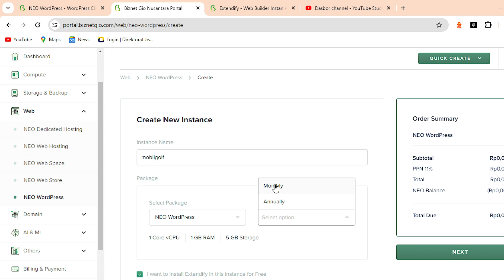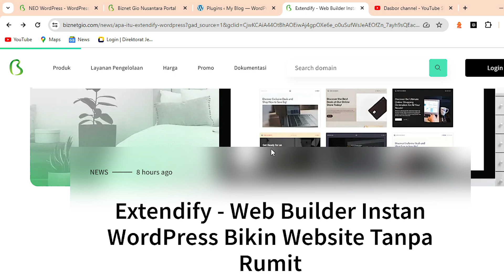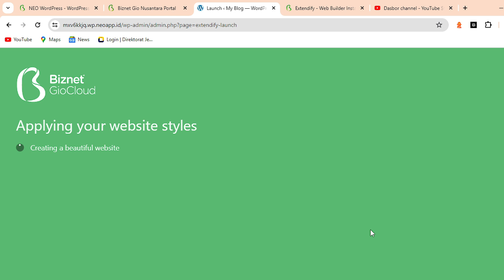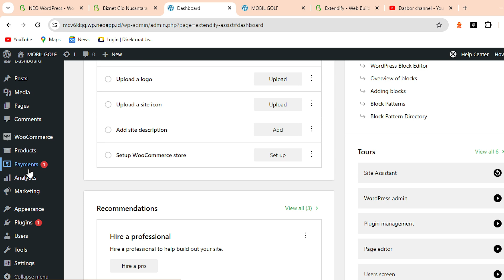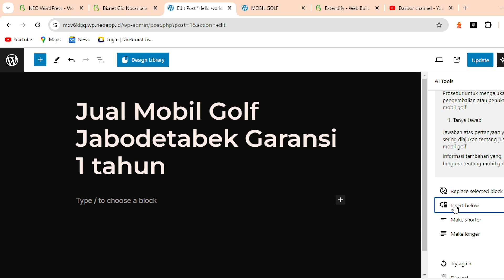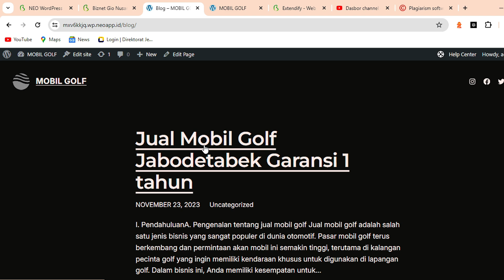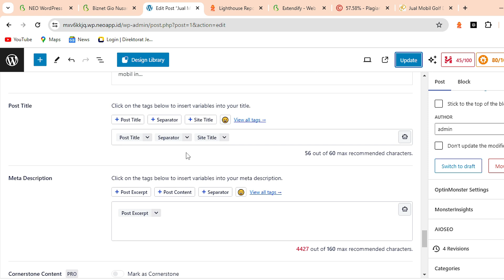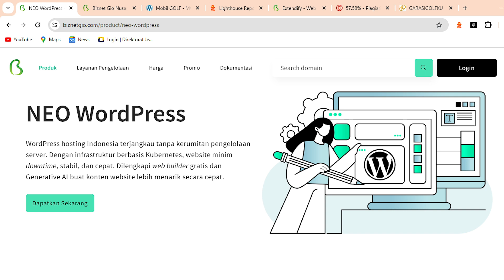Biznet Gio Neo WordPress Free Website Builder Extendify & Free AI-Generated Content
Biznet Gio Neo WordPress Free Website Builder Extendify dan Free AI-Generated Content.Dapatkan pengalaman mengembangkan situs web tanpa batas dengan promo terbaru dari Biznet Gio Neo WordPress. Kami dengan bangga mempersembahkan Extendify Free Builder, platform pembuat situs web yang mudah digunakan dan inovatif, serta teknologi AI untuk menghasilkan konten secara otomatis.

Fitur Extendify Free Builder:

Desain Intuitif: Buat situs web impian Anda dengan mudah melalui antarmuka yang ramah pengguna. Tanpa keterampilan pengkodean, Anda dapat membuat tampilan yang menakjubkan.

Banyak Pilihan Tema: Pilih dari berbagai tema menarik yang dirancang untuk berbagai industri. Sesuaikan dengan merek Anda untuk membuat tampilan yang unik.

Responsif di Semua Perangkat: Pastikan situs web Anda terlihat hebat di berbagai perangkat, mulai dari desktop hingga ponsel pintar.

Optimis SEO: Dengan fitur SEO built-in, situs web Anda siap untuk menarik perhatian mesin pencari dan meningkatkan visibilitas online.

Keunggulan AI-Generated Content:

Konten Berkualitas Tinggi: Hemat waktu dengan menghasilkan konten yang berkualitas tinggi secara otomatis. Teknologi AI kami memastikan kata-kata yang tepat untuk menggambarkan bisnis Anda.

Personalisasi Konten: Sesuaikan konten dengan audiens target Anda. AI kami dapat menyesuaikan kata-kata dan gaya penulisan untuk mencapai resonansi maksimal.

Konten yang Terus Berkembang: Dengan algoritma cerdas, konten Anda akan selalu segar dan relevan. Ini membantu mempertahankan minat pengunjung dan mendukung peringkat SEO yang baik.

Bagaimana Cara Mendapatkan Promo Ini?

Cukup kunjungi situs Biznet Gio Neo WordPress sekarang dan temukan dunia baru kemudahan dan kreativitas dalam pengembangan situs web. Jangan lewatkan kesempatan ini untuk meningkatkan presensi online Anda!

Dapatkan Extendify Free Builder dan AI-Generated Content sekarang, hanya di Biznet Gio Neo WordPress

✔️   Kursus dan Konsultasi SEO please contact